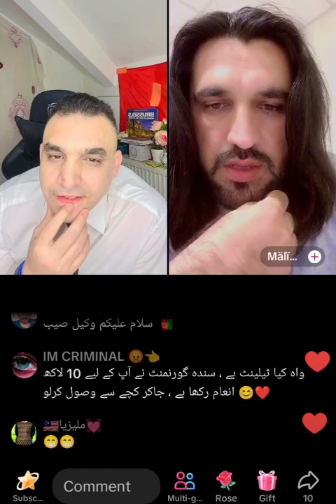Yawolasam October La Ta Sa Tyaray Karay Wakeel Khan New Video